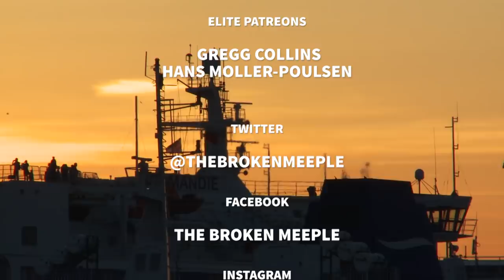Underwater Cities - Board Game Review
Pulsar 2849 was the biggest surprise for me from last year. A bone dry point salad from an unknown designer that I ended up loving. Can this designer make lightning strike twice and produce another solid hit for me?

0:20 - Intro & Overview
03:45 - Duration
07:06 - Ease of Play
10:16 - Tactics/Strategy
14:44 - Aesthetics
18:19 - Immersion
20:33 - Longevity
25:04 - Final Thoughts